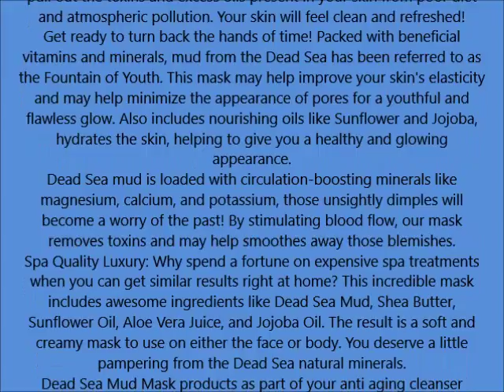Pure Body Naturals Beauty Dead Sea Mud Mask for Facial Treatment, 250g 8 8 fl oz